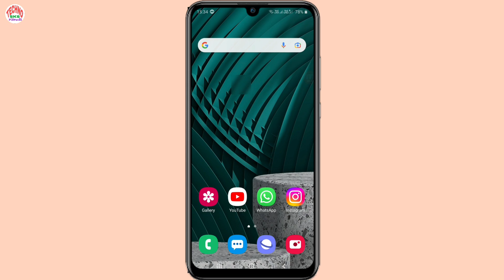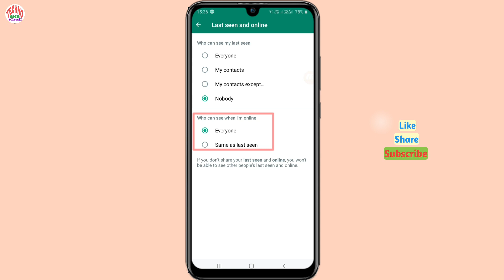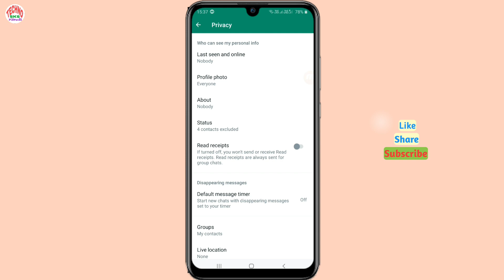Whatsapp par online hide kaise karen | Whatsapp पर online होते हुए भी offline कैसे दिखे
In this video I gonna show you how to hide online status on whatsapp means Whatsapp par online hide kaise karen or whatsapp pe online hote hue bhi offline kaise dikhe, I hope you like this video.

Queries Solved:
whatsapp online hide kaise kare
online status hide on whatsapp
whatsapp online off settings kaise kare
whatsapp new feature online not showing